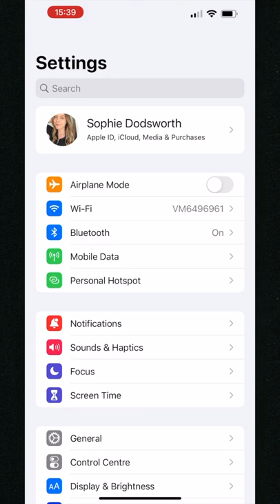How to stop iPhone 13 from brightening & sharpening photos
A quick fix to stop your iPhone 13 from automatically brightening and over-sharpening your photos. Improve the camera quality on your iPhone 13!

Views: 639K+